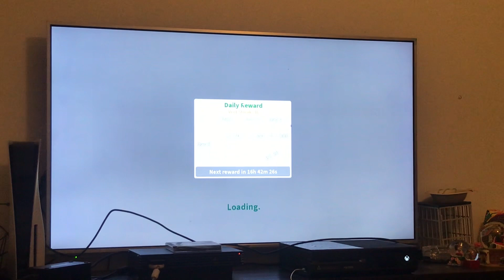Welcome to Bloxburg on an Xbox one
Since nobody else did it, I made a video playing Bloxburg on an Xbox one